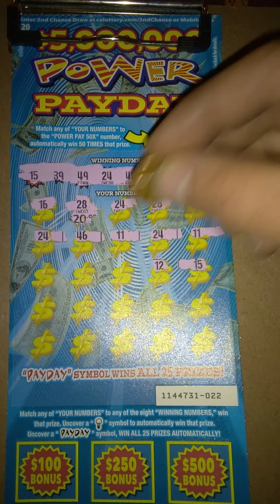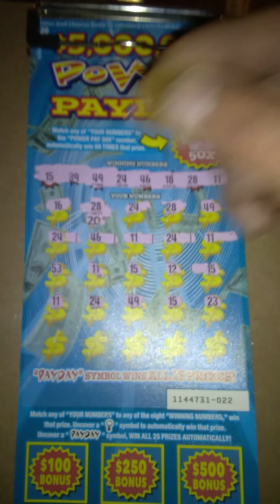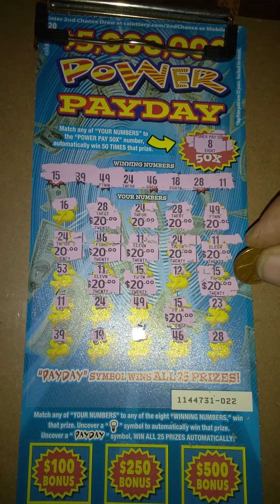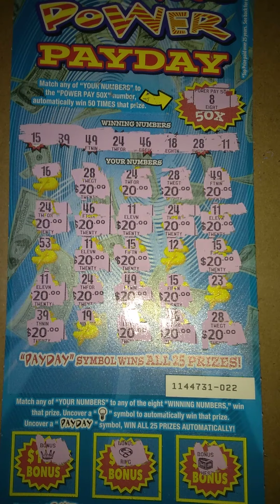CALIFORNIA LOTTERY SCRATCHERS.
POWER PAYDAY CA LOTTERY SCRATCHERS.